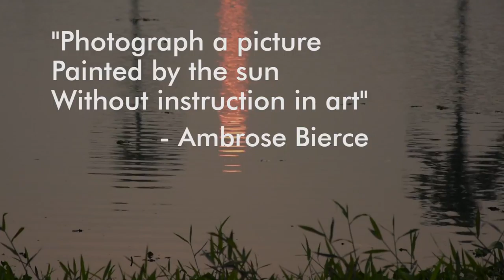Quote of the day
"Photograph a picture painted by the sun without instruction in art" - Ambrose Bierce